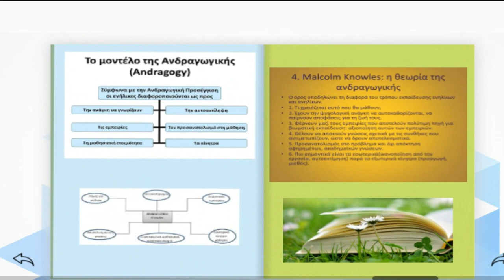Τράπεζα Θεμάτων ΕΟΠΠΕΠ sos θέματα σε e-book, Εκπαίδευση Ενηλίκων, Εξετάσεις Μικροδιδασκαλίας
-Η εκπαιδευτική πλατφόρμα για τις εξετάσεις και την εκπαίδευση exetaseisedu.gr,
είναι η μοναδική δομή πανελλαδικά  που αναλαμβάνει την προσωπική και εντατική ΣΥΓΧΡΟΝΗ, online τηλεκπαίδευση,  με στόχο να σας προετοιμάσει 100% για τις επικείμενες εξετάσεις του ΕΟΠΠΕΠ!

-Οι εκπαιδεύσεις μας καλύπτουν τόσο το πρακτικό , όσο και το θεωρητικό μέρος των εξετάσεων.

-Όσον αφορά το θεωρητικό μέρος : Μαζί με τους εκπαιδευομένους διατρέχουμε το εκπαιδευτικό υλικό  της τράπεζας θεμάτων και επισημαίνουμε τα πιο κύρια-sos σημεία της θεωρίας, ενώ παράλληλα απλοποιούμε δυσνόητα κεφάλαια της και τέλος επαναλαμβάνουμε τις πιο σημαντικές ερωτήσεις του ΕΟΠΠΕΠ. Επίσης εξασκούμαστε σε μελέτες περίπτωσης. Μετά το πέρας των μαθημάτων/e-courses υποστηρίζουμε τον εκπαιδευόμενο με extra επαναληπτικό υλικό ''φρεσκαρίσματος γνώσης'', σε μορφή "flash cards" ώστε να είναι πανέτοιμος την ημέρα των εξετάσεων!

-Εάν σας προβληματίζει το θέμα της μικροδιδασκαλίας σας, δείτε το παρακάτω βίντεο στο you tube: Μικροδιδασκαλία: 3 οδηγίες για επιτυχημένο Σχεδιασμό

- Για την καλύτερη ΑΤΟΜΙΚΗ προετοιμασία σας, επισκεφτείτε την εκπαιδευτική πλατφόρμα

-ΟΛΑ ΤΑ ΘΕΜΑΤΑ ΕΞΕΤΑΣΕΩΝ ΠΙΣΤΟΠΟΙΗΣΗΣ ΕΚΠΑΙΔΕΥΤΙΚΗΣ ΕΠΑΡΚΕΙΑΣ ΕΚΠΑΙΔΕΥΤΩΝ ΕΝΗΛΙΚΩΝ ΜΗ ΤΥΠΙΚΗΣ ΕΚΠΑΙΔΕΥΣΗΣ ΕΤΟΣ 2021  ΜΕ ΤΙΣ ΑΠΑΝΤΗΣΕΙΣ  ΕΔΩ:

Για περισσότερα tips   σας παροτρύνουμε να γίνετε μέλος στην ομάδα μας: Eκπαίδευση Ενηλίκων Ελλάδα  στο facebook:

όπου θα βρείτε ΠΑΡΑΔΕΙΓΜΑΤΑ ΜΙΚΡΟΔΙΔΑΣΚΑΛΙΩΝ κι άλλα χρήσιμα!

Μην διστάσετε να επικοινωνήσετε μαζί μας για οποιαδήποτε απορία